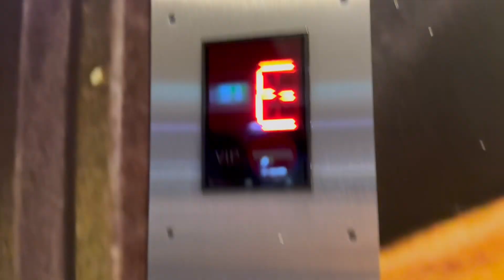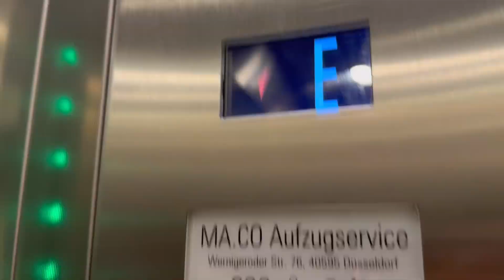2018 Mod MA. CO Aufzugservice in einem Ibis Hotel in Köln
Adresse: Hbf

Adress: Hbf